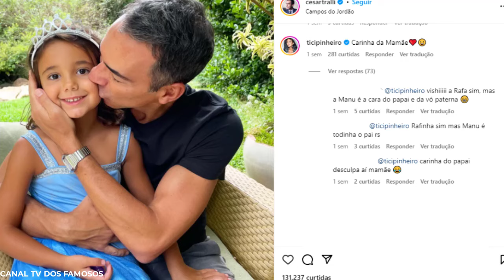A esposa de César Tralli está grávida? Jornalista mostra filha e Tici diz se tá grávida aos 47 anos